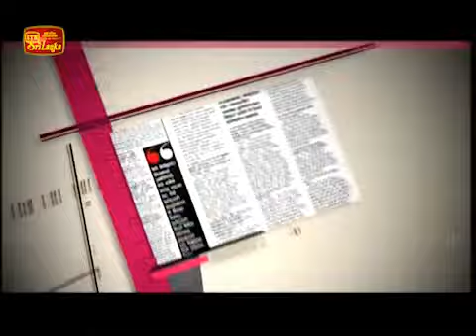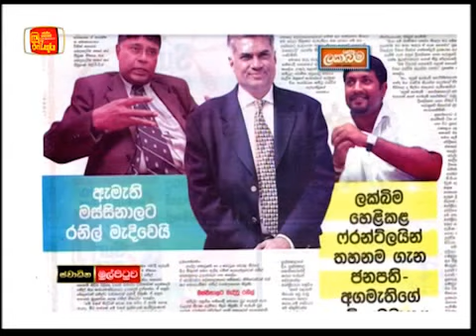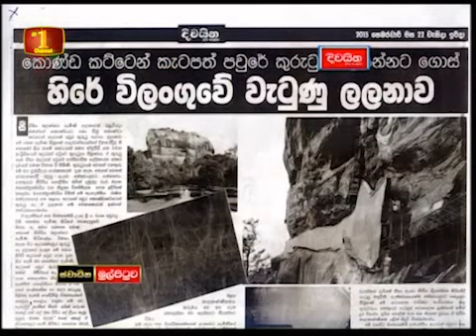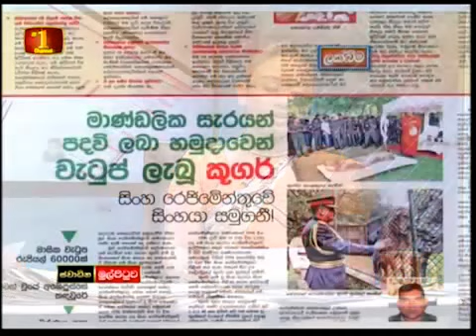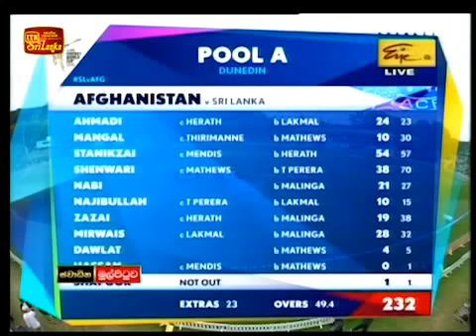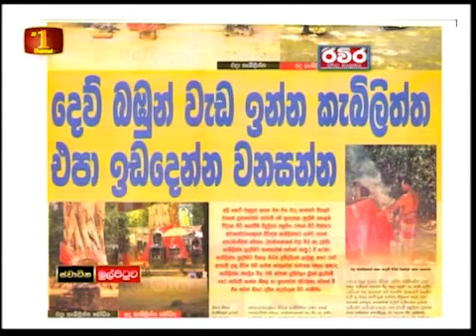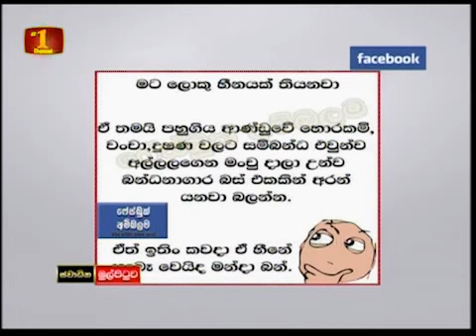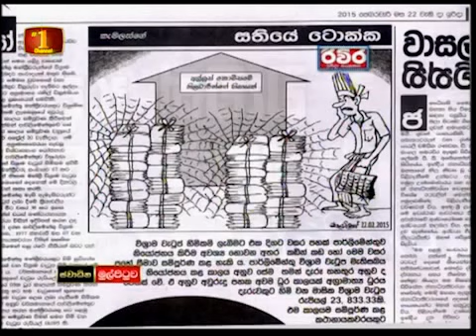Swadheena Mulpituwa 2015/02/22 - Anushi Hakmanage & Nilanthi Kottahachchi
The new and balanced media culture approach of daily newspaper presentation is on air in ITN everyday from 6.30am - 7.30am.
22nd February 2015 kept a special remark with two female presenters featuring the concept of Swadheena Mulpituwa.